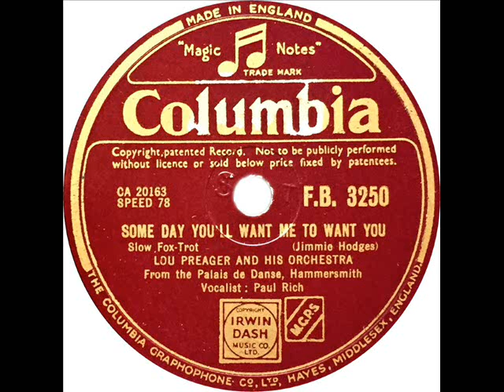Lou Preager - Some Day You'll Want Me To Want You (Paul Rich)